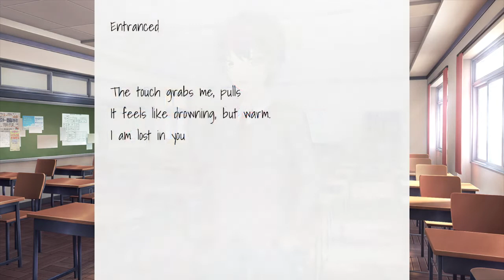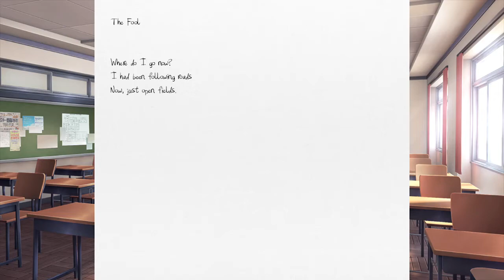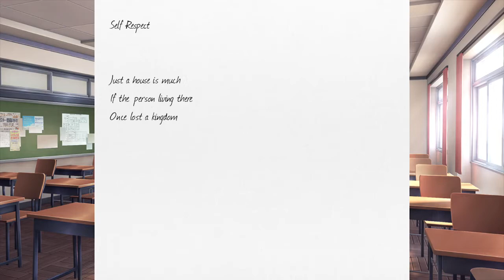Monika's Surprise - Club Meetings Pt.2-46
A mod by u/DokiDokiClubMeetings.